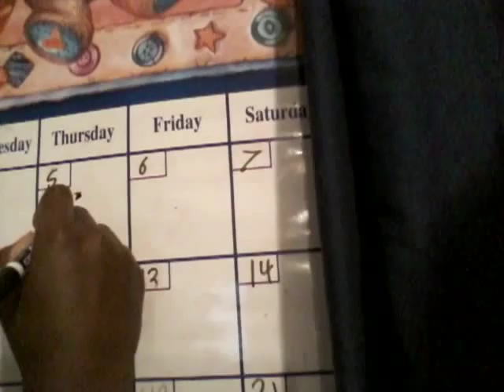Magic marker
Super cool marker